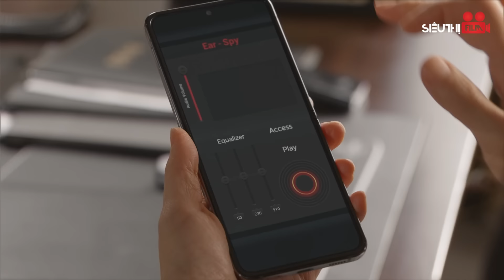MẶT NẠ PHÙ THỦY - Tập 230 [Lồng Tiếng] Full Bộ Phim Hàn Quốc Tâm Lý Tình Cảm Cuốn Hút Nhất 2024